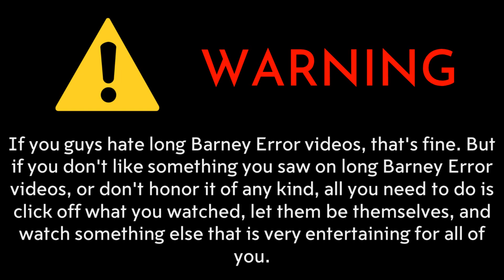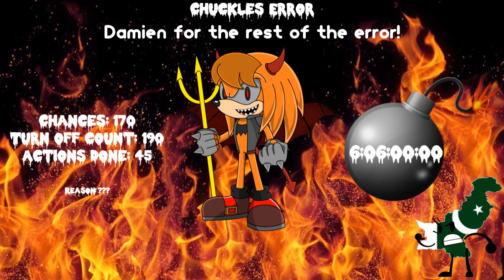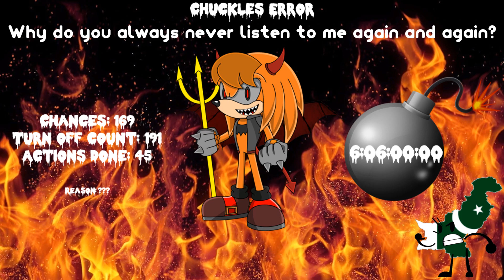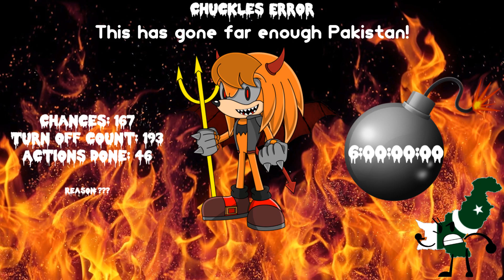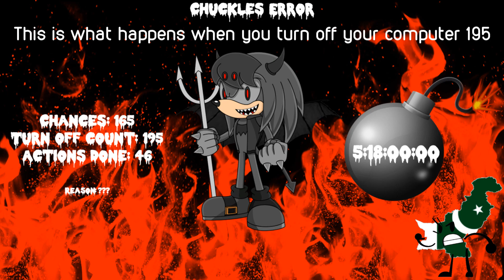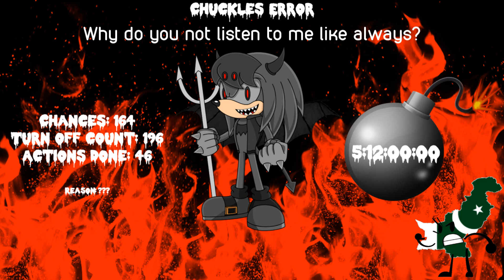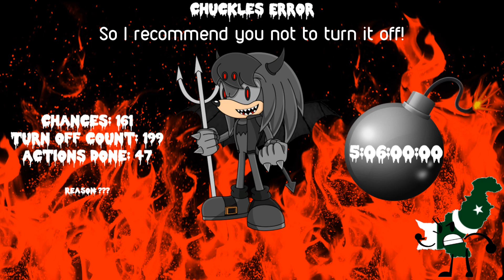Chuckles Error (Ft. Pakistan) [Part 20]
Sorry for the 3 month wait because of my school and homework. Anyways, I heard that impatience people goes like and say "WhErE Is ThE PaRt 20?!?!?!?! I'vE BeEn WaItInG FoR So LoNg!", It's because of my school and homework, that's why. and Part 21 is coming soon.

What can I make Chuckles and Pakistan say at Part 21?

Here's what you need to remember for Part 21:

Background:
Chances 160-156: Red Fire
Chances 155-151: Rossa Corossa Fire

Fonts:
Chances 160-151: Pieces NFI

Modes:
Chances 160-156: Giga Devil
Chances 155-151: EXE

Actions Done:
Turning off the system unit (159th Chance) [48]
Calling Chuckles a Stupid Green Avocado (154th Chance) [49]
Throwing a blueberry at Chuckles (153rd Chance) [50]

Effects:
Chances 154-151: Noise Effects

Credit to @blackholetheking2781 for Pakistan